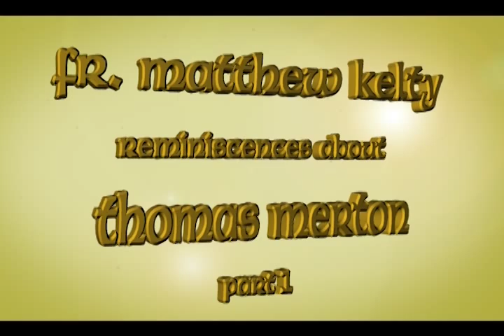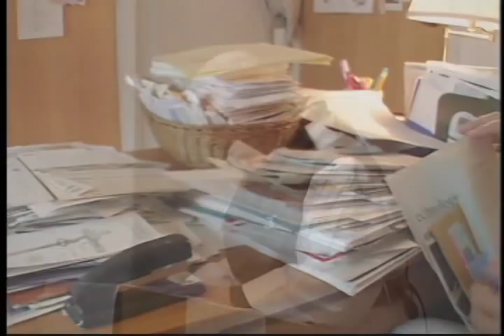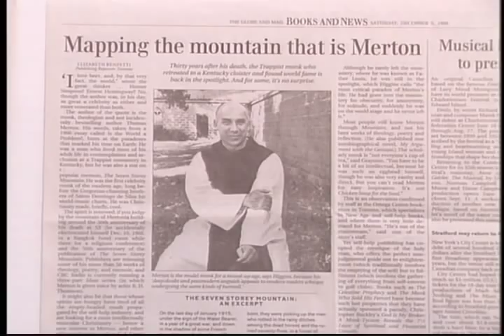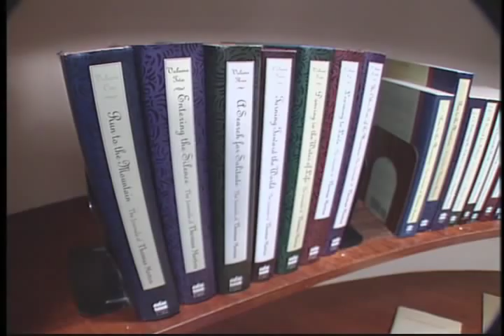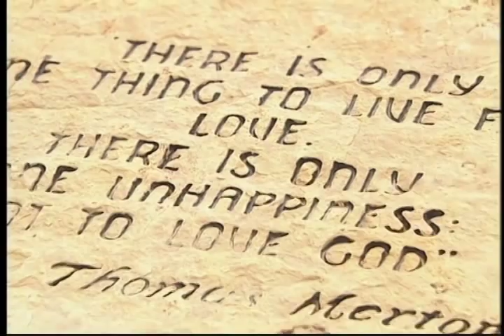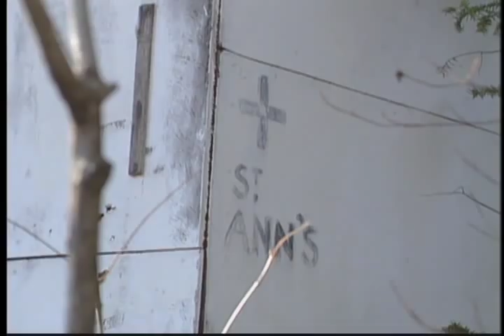Abbey of Gethsemani Fr Matthew Kelty on Thomas Merton part 1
Fr. Matthew Kelty knew Thomas Merton well. In fact, for a while, he was Thomas Merton's confessor. In this video, made in 2003, Fr. Matthew devotes one of his famous compline talks to memories of Thomas Merton.

In 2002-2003, the documentary filmmaker Morgan Atkinson taped a number of Fr. Matthew's compline talks, of which this is one. He has kindly allowed us to use this footage.

Thomas Merton died on the 10th of December, 1968, on the 27th anniversary of his entry into Gethsemani. Fr. Matthew joined him in eternal rest on the 18th of February, 2011.